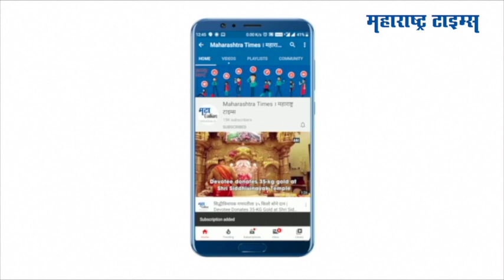Hingoli | बीएसएफ जवानाला शोकाकूल वातावरणात अखेरचा निरोप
हिंगोली येथील अरुण सखाराम कवाने हे गुजरातमध्ये  बीएसएफ बटालियन 18 मध्ये हेड कॉन्स्टेबल पदावर कार्यरत होते.
त्यांनी स्वतःवर गोळी झाडून आत्महत्या केल्याची दुःखद घटना घडली.
२३ नोव्हेंबर रोजी त्यांनी हे धक्कादायक पाऊल उचललं.
आज आदर्श कॉलेज जवळील स्मशानभूमीत त्यांच्या पार्थिवावर अंत्यसंस्कार करण्यात आले.
त्यांच्या निधनाने जिल्ह्यात हळहळ व्यक्त होत आहे.